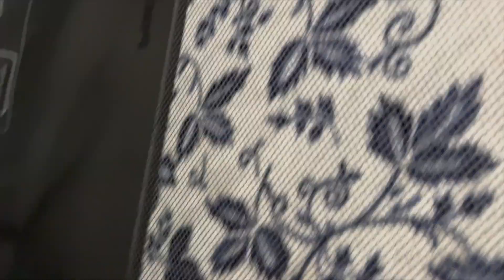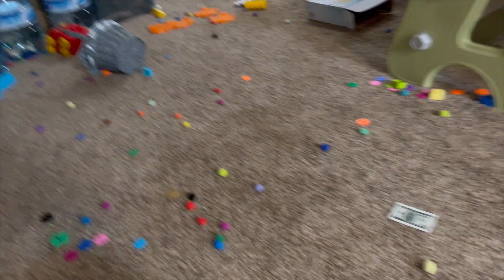Storm + Hide and Seek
Spring thunderstorms are hitting the midwest, and we play a fun game of hide and seek.